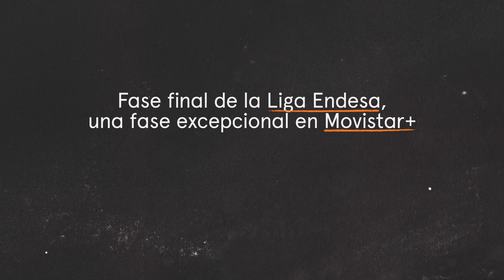Herbalife Gran Canaria - San Pablo Burgos (91-87) RESUMEN I Fase Final Liga Endesa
Los grancanarios necesitaron una prórroga para superar a un combativo San Pablo Burgos que forzó el tiempo extra con una genial actuación de Vitor Benite (26 puntos). Por parte amarilla, Ioannis Bourousis brilló con 25 puntos y un 32 de valoración y su actuación fue clave para sentenciar un triunfo vibrante.